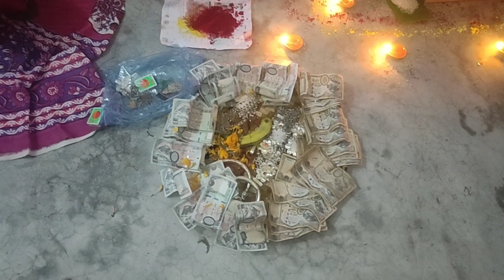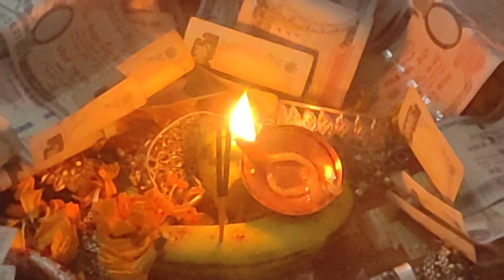Laxmi Puja 2080 Vlog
Home Vlog,
Vlog,
Vlog Video,
Mr Puru vlog,